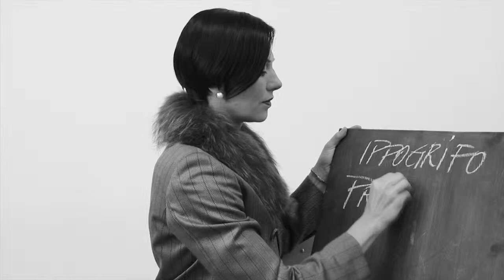Ippogrifo Produzioni - Antigone 1939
Barbara Baldo di Ippogrifo con una breve intervista sullo spettacolo dedicato alla Giornata della Memoria.